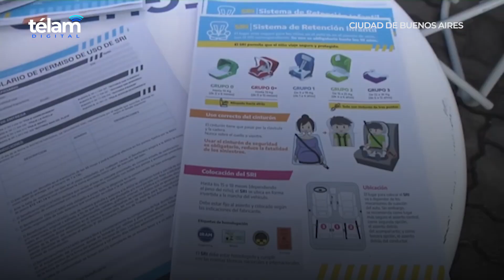Manzur confirmó que se realizarán las obras de infraestructura para transporte previstas para el año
El jefe de Gabinete, Juan Manzur, y el ministro de Transporte, Alexis Guerrera, analizaron las obras proyectadas para mejorar la infraestructura este año y evaluaron la reasignación presupuestaria necesaria para su ejecución en todo el país.